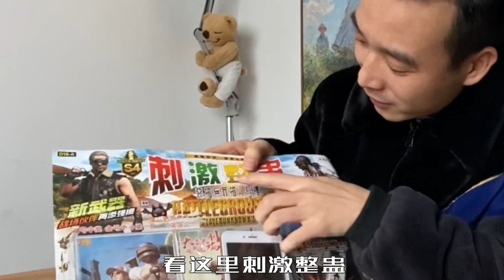小夥花28元買的“蘋果手機”，直接電翻我了，到底是什麽東西？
大雄show：小伙花28元买的“苹果手机”，直接电翻我了，到底是什么东西？